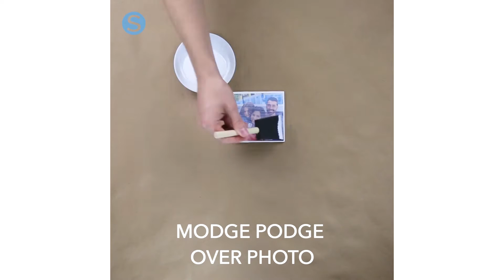Easy DIY Craft: Tile Photo Coasters | Simplemost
These coasters are a perfect way to showcase some of your favorite photos and memories. A simple and easy DIY craft with endless possibilities. You can personalize these tile coasters any way you want, make a set or give each their own photo. They are a great way to decorate your home and make a fantastic gift. Learn how to make this craft at Simplemost